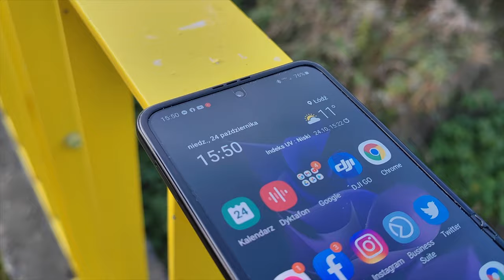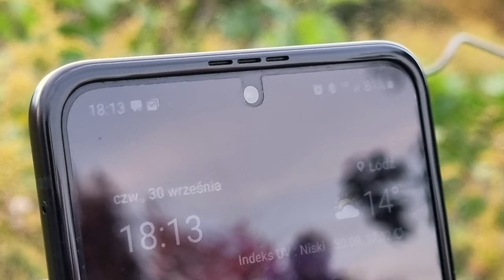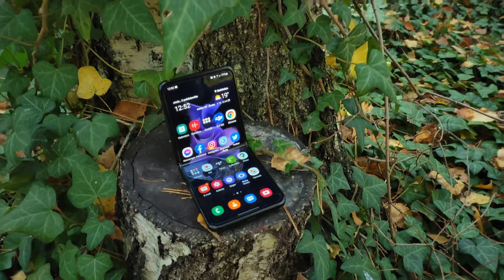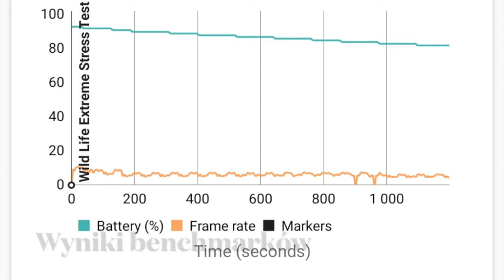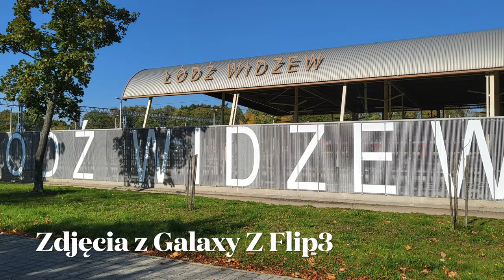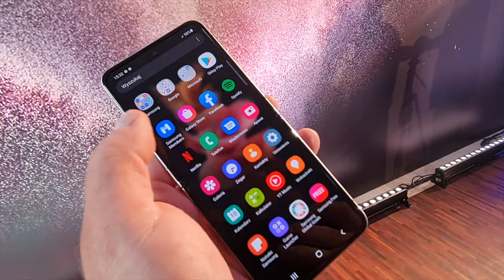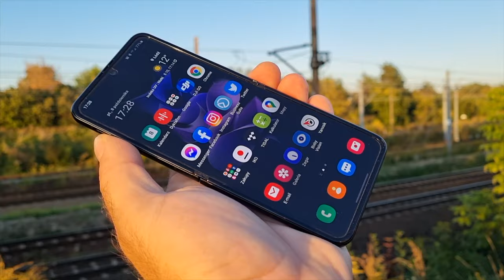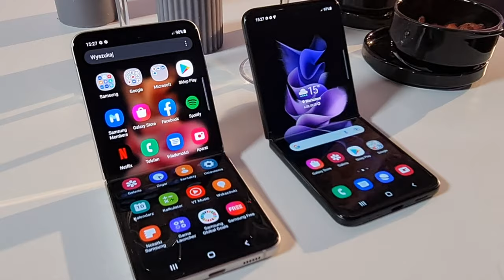Samsung Galaxy Z Flip 3 - wideorecenzja mGSM.pl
Samsung Galaxy Z Flip 3 został wyceniony na 4800 zł. Jak na smartfon składany to w sumie stosunkowo niewiele, chociaż cena i tak dla większości z nas jest zawrotna. Niemniej, jeśli chcecie sobie kupić telefon niestandardowy, mały, a jednocześnie duży, z flagowym wnętrzem, przyzwoitymi aparatami fotograficznymi, z dobrymi głośnikami stereo i zapewniającego świetną jakość połączeń i przyzwoity komfort obsługi - możecie zdecydować się na Flipa.

Po stronie mankamentów tego telefonu wymienię przede wszystkim akumulator. Można trochę ponarzekać na throttling, który pokazują benchmarki, ale który nie do końca jest odczuwalny w realnym użytkowaniu tego telefonu. Można narzekać na brak mini-jacka i na brak możliwości rozbudowy pamięci. Nie musicie się natomiast obawiać o trwałość tego urządzenia. Tegoroczne, składane smartfony Samsunga mają wodoszczelne obudowy. Zdążyłem się przekonać, że mają również bardzo solidne i trwałe zawiasy. Z kolei elastyczne ekrany nie są aż tak delikatne, jakimi się wydają. Używam tego telefonu już naprawdę dosyć długo, a on wciąż wygląda i pracuje jak nowy.
Zatem, jeśli tylko Was na niego stać, jeśli tylko Wam się spodobał, nie będę go odradzał, a wręcz przeciwnie: kupcie go sobie.